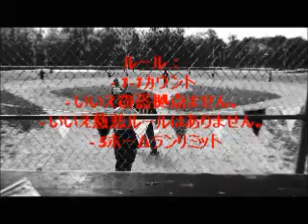BACKYARD SOFTBALL 裏庭ソフトボール FIRST 5 1/2 MINUTES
Sorry for the Sega Genesis like video quality. I am doing my very best to correct that. This is an unfinished video btw, this is just what I have edited thus far.